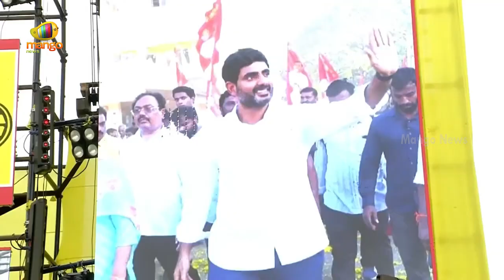TDP Leader Jaleel Khan Comedy Punches On YS Jagan At Gannavaram Yuva Galam Meeting | Mango News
TDP Leader Jaleel Khan Comedy Punches On YS Jagan At Gannavaram Yuva Galam Meeting.